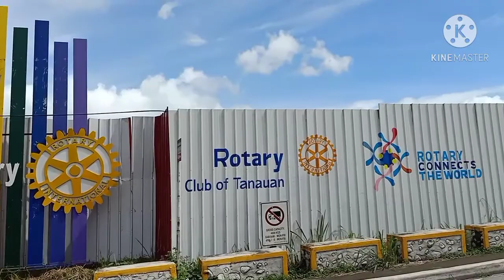sto tomas Ronvills simple vlog